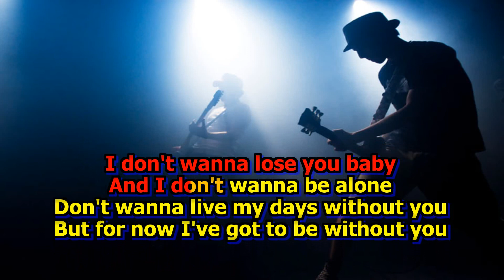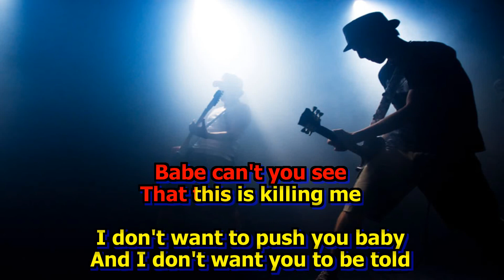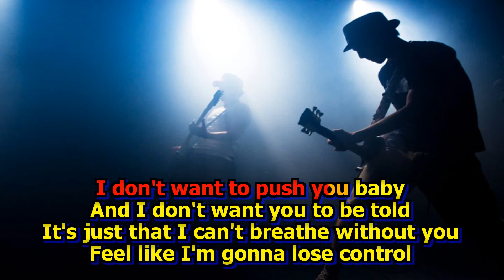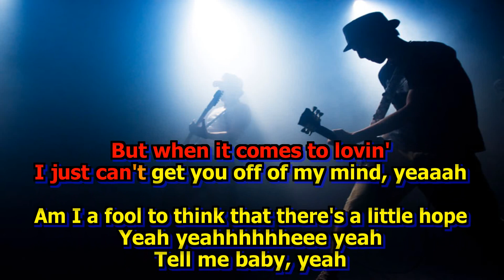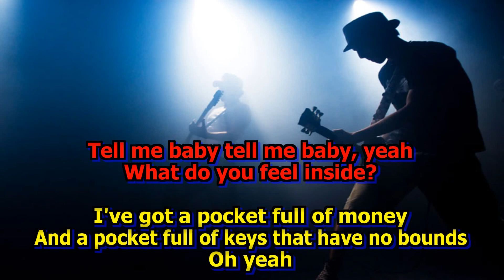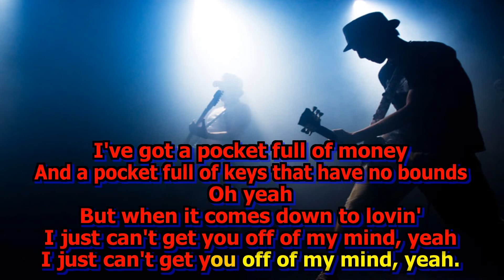Lenny Kravitz Can't Get You Off My Mind Karaokê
@JoaoFerreira-dy3hf tá aí mais uma kkkkk